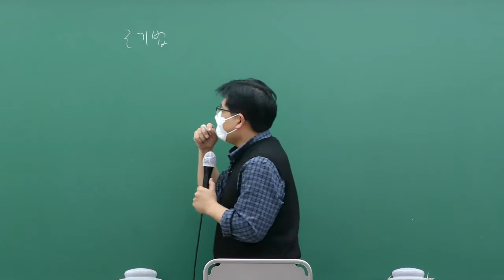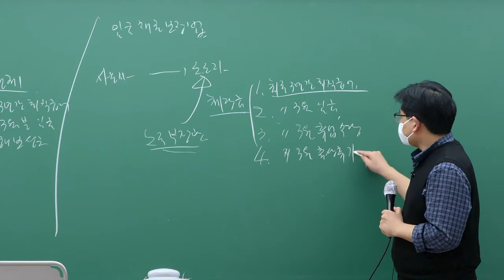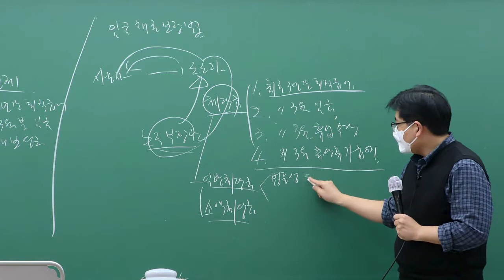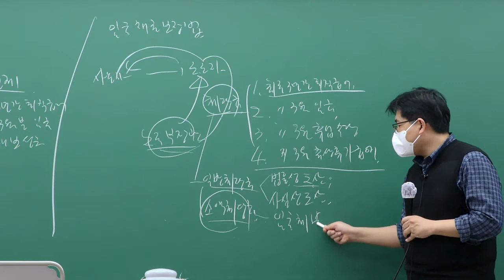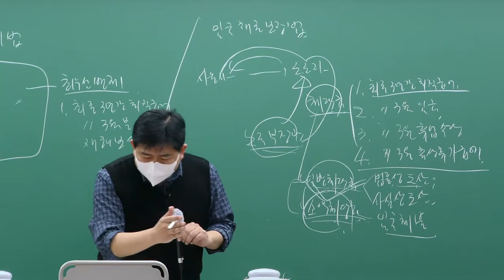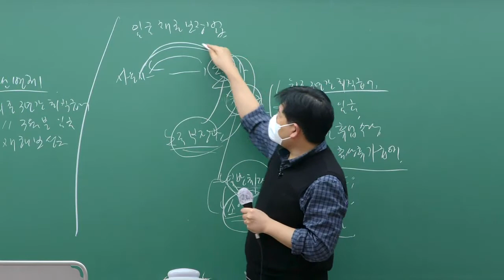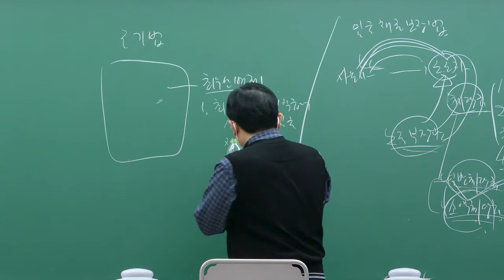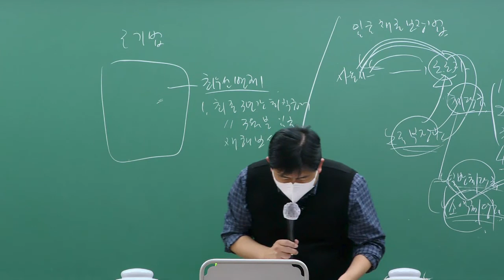[이패스노무사] 2021 노동법 개별법률 특강 _ 임금채권보장법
2021 노동법 개별법률 특강 _ 임금채권보장법
강사: 김영호 노무사
이패스노무사
1호선 종각역 5번 관정빌딩 6층